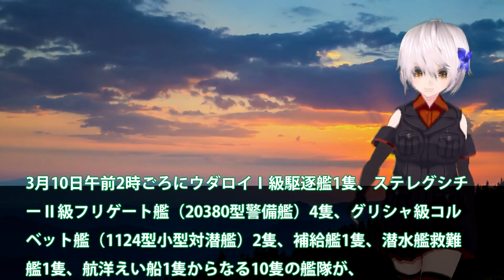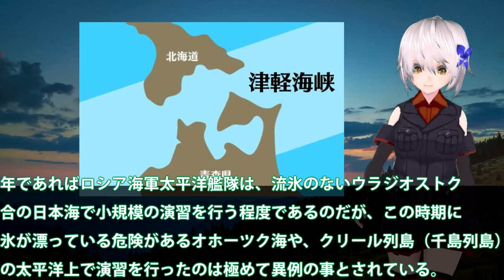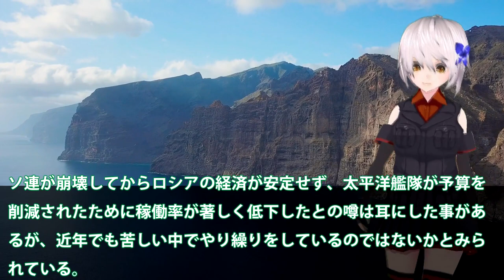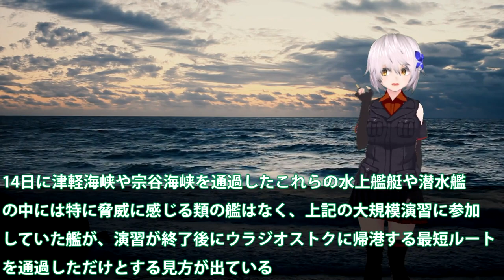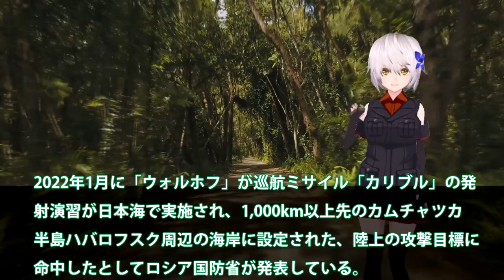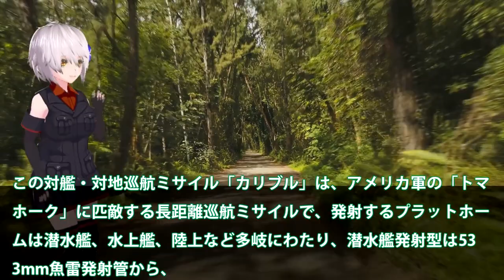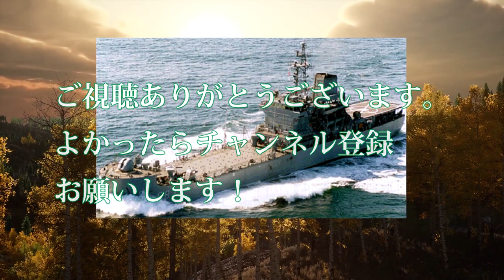露海軍揚陸艦4隻津軽海峡を通過！防衛省は露国内の部隊をウクライナへ集結？露の軍事力は2位はとは・・・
関連動画

【緊迫】「異例。こんな数は初めてだ」ロシア海軍艦艇はなぜ北海道に？ウクライナ侵攻で揺らぐ日本の安全保障環境は？元海上自衛隊海将に聞く｜アベプラ《アベマで放送中》
ロシア戦車撃退した“携帯兵器” 米に1日500基求めた威力とは(2022年3月25日)

引用・転載「出典：海上自衛隊ホームページ」
引用・転載「出典：航空自衛隊ホームページ」
引用・転載「出典：陸上自衛隊ホームページ」

ウクライナ軍がロシア黒海艦隊の大型戦車揚陸艦を撃沈！ロシア軍は重要な補給拠点を失いました
北方領土でミサイル演習 ロシア海軍が津軽海峡通過も・・・なぜ今？狙いは？(2022年3月11日)
ロシア軍艦船への攻撃の様子とされる映像　ウクライナの内相顧問がSNSに投稿
ウクライナがロシア艦を「撃沈」　子どもの避難は430万人に（2022年3月25日）
ロシア艦艇24隻を日本周辺で確認 ウクライナでの動きと呼応する演習だと懸念　岸防衛相